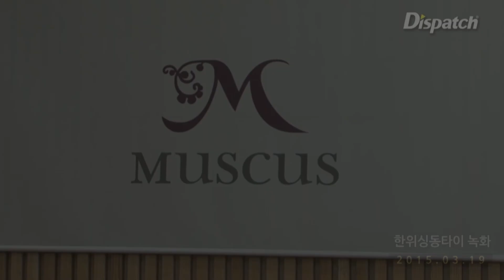[D영상] 피에스타 이것이야 말로 진정한 먹방~!!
먹고 또 먹고 다시먹고 피에스타의 먹방을 만나봐~